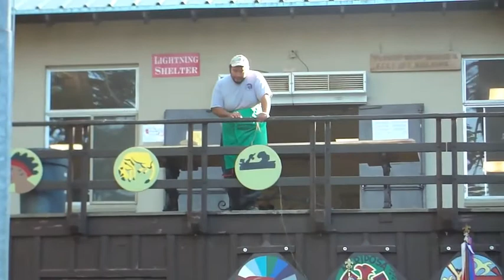Summer Camp 2010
Camp Chawanakee summer camp 2010